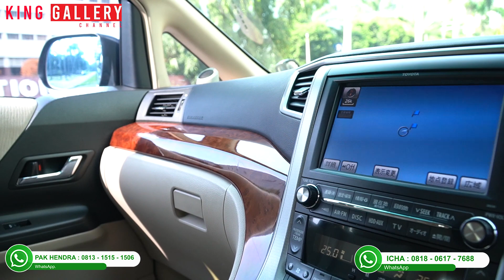DUO MPV FAVORIT KELUARGA TAPI HARGANYA SUPER MURAH !! VELLFIRE Z G GOLDEN EYE 2013 & ALPHARD X 2009